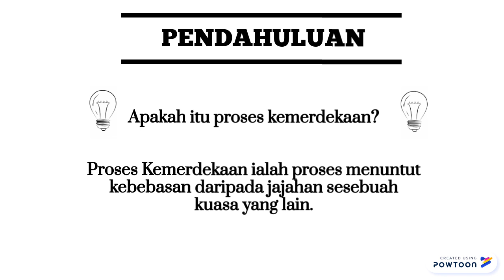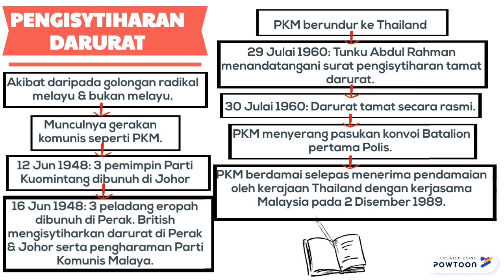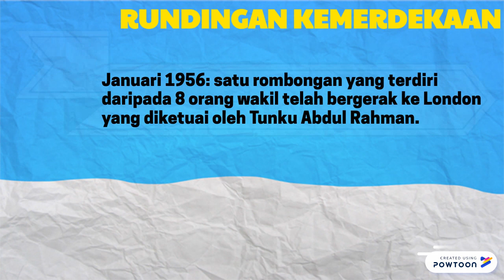Powtoon Proses Kemerdekaan Tanah Melayu